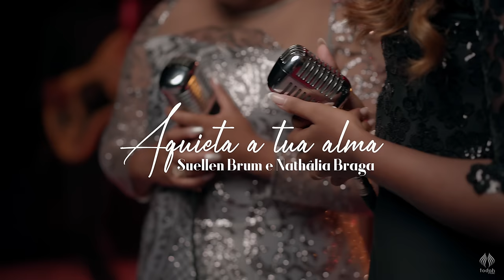Suellen Brum e Nathália Braga | Aquieta a Tua Alma [Clipe Oficial]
Clipe da canção "Aquieta a Tua Alma" da Suellen Brum com participação da cantora Nathália Braga lançado pela Todah Music em maio/2021.
▷ ESCUTE SUELLEN BRUM NAS PLATAFORMAS DIGITAIS
▷ FICHA TÉCNICA
► Cantoras: Suellen Brum e Nathália Braga
► Canção: Aquieta a Tua Alma
► Composição: Beto Rocha e Misaias Oliveira
► Produção Musical: Maestro Tiago Oliveira
► Direção de Vídeo: Caio Fernandes
► Fotos: Fabio Rickman
► MakeUp: Kelly Cristina
► Making Of: Gih Pepsi e Katia Porfírio
► Fonoaudióloga: Ivaineis Oliveira
► Preparador Vocal: Aquila Voz
► Cabelos: Helayzer Hair
► Unhas: Beatriz Francoails
► Direção Geral: Alessandro Porfírio
► Produção Geral: Todah Produções
► Direção Executiva: Todah Music
▷ LETRA
► Aquieta a Tua Alma

Eu permito o vale
Eu permito o temporal
Eu permito o tempo de espera
Permito você enfrentar a guerra
Mas se estiver no vale
Eu também estou
E se o vento soprar
Eu sou o teu Senhor
Eu sou o general
Que vai na frente da batalha
Pra livrar você do mal
Eu quem controlo o tempo e as estações
E até esse deserto é minha permissão
Acalma o coração
Você faz parte de um projeto
Que eu escrevi com minhas mãos

Estou abrindo a porta
Sou Deus de providência Nada vai faltar
Somente me adore de te vou cuidar
Não se preocupe filho
Com seu amanhã
Eu mesmo preparei
Tudo com minhas mãos
Apenas fiquei firme
Pois se tem fé não há limites

Você não está vendo
E eu tô trabalhando
Não está escutando
Trabalho no silêncio por você
O que eu faço agora só depois você vai entender